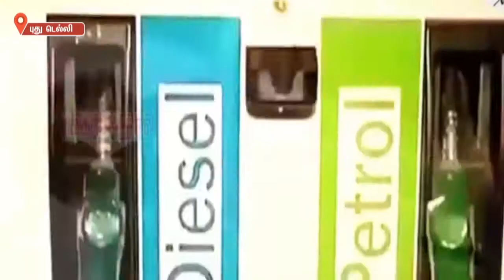பெட்ரோல், டீசல் விலை புதிய உச்சத்தை தொட்டது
மத்திய பா.ஜ.க அரசு பதவியேற்று நான்காண்டுகள் முடிவடைய உள்ள நிலையில் பெட்ரோல், டீசல் விலை புதிய உச்சத்தை தொட்டுள்ளது.